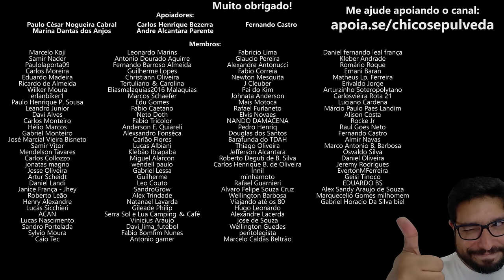Novidades em Capacetes e Equipamentos para Motociclistas [LS2 KYT MT NoRisk RaceTech Mormaii]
🔹Faça uma doação em Bitcoin ou Ethereum:
BTC: bc1ql5esj3ctne5gv9mqg54j4gsns280fpu3jfxqjm
ETH: 0x16be8dc1D7f74c1CB2AA2e02089EA5f5fd168bc3